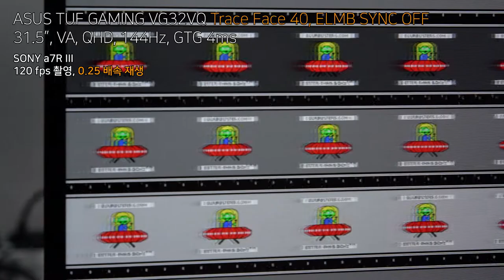ASUS TUF GAMING VG32VQ - Trace Free 40